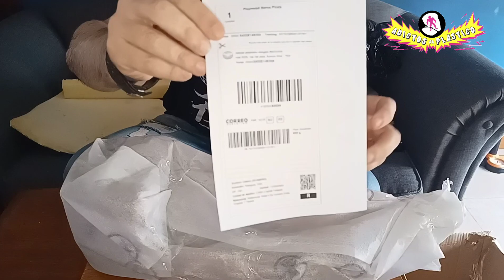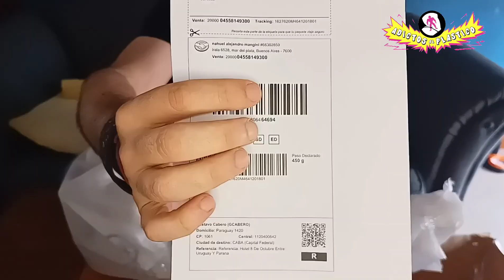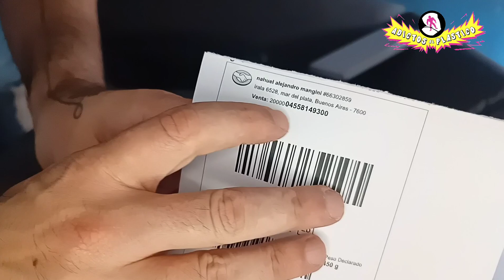EMBALANDO BARCO PIRATA - UNBOXING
VENDI EL BARCO PIRATA DE PLAYMOBIL Y LO PREPARO PARA ENVIAR
Este hermoso barco pirata de Playmobil, lo vendí por una plataforma, en la que suelen haber varias estafas, por eso, recomendamos siempre filmar o tomar fotografias de lo que venden!!!
En este caso muestro el paso a paso de embalaje para proteger la pieza!!!

Desde ahora podes ayudarnos a crecer haciendo una pequeña colaboración
Invitanos un cafecito y se vera reflejado en el canal! Gracias!!

Esperamos que disfrutes nuestro contenido!
Gracias!